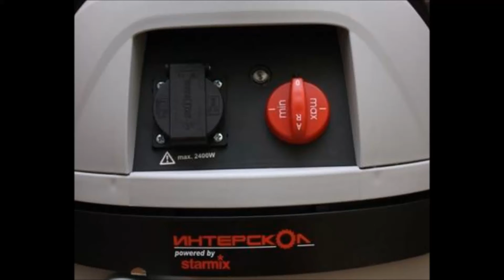Пылесос Интерскол ПУ-32/1200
Универсальный пылесос Интерскол ПУ-32/1200 - профессиональный инструмент для сухого и влажного удаления пыли с рабочей поверхности. Два режима работы позволяют выбрать нужный в зависимости от интенсивности работы. Электронная очистка фильтров обеспечивает длительный срок службы пылесоса.